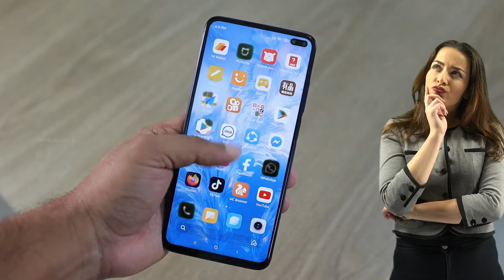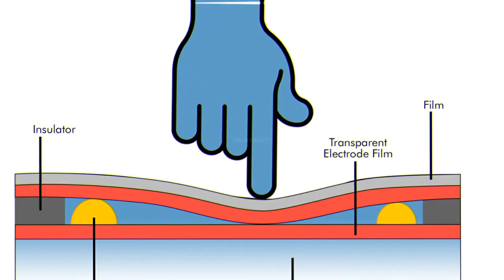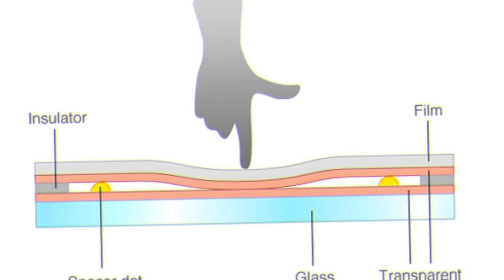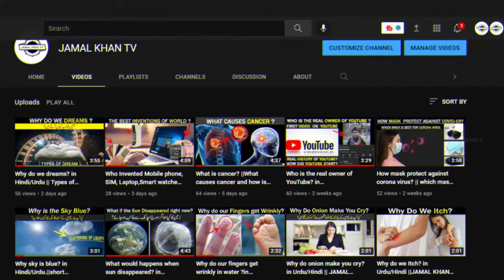How Touchscreen works in Urdu/Hindi ? | JAMAL KHAN TV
A touchscreen or touch screen is the assembly of both an input and output device. The touch panel is normally layered on the top of an electronic visual display of an information processing system. The display is often an LCD AMOLED or OLED display while the system is usually a laptop, tablet, or smartphone
The first touchscreen was invented in 1965 by Eric A. Johnson who worked at the Royal Radar Establishment in Malvern, England. His first article, "Touch display—a novel input/output device for computers" describes his work and features a diagram of the design
Capacitive touch screens are control displays that utilise the electrical properties of the human body as input. When a finger (or specialised input device, such as stylus) comes in contact with the display it detects when and where on the display the user touches it.